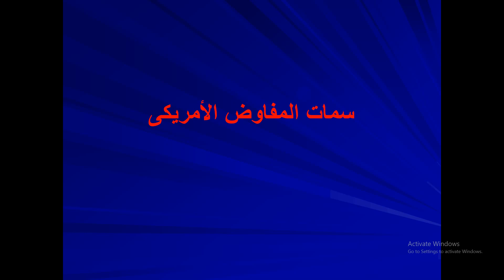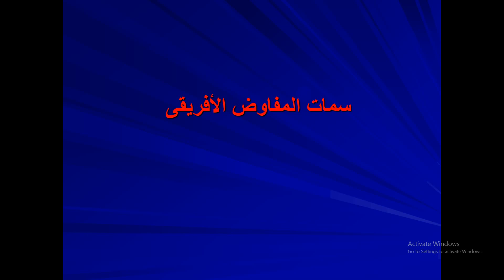الفرقة الرابعة عربى إدارة مادة التسويق الدولى د/ إيناس العباسى9/5/2021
‏مستند من مى